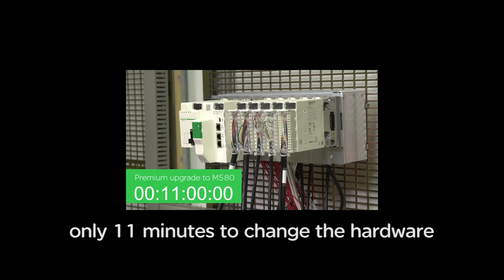Modernize Your Premium PLC to Modicon M580 | Schneider Electric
Schneider Electric is the global specialist in energy management and automation. With revenues of ~€25 billion in FY2016, our 144,000 employees serve customers in over 100 countries, helping them to manage their energy and process in ways that are safe, reliable, efficient and sustainable. From the simplest of switches to complex operational systems, our technology, software and services improve the way our customers manage and automate their operations. Our connected technologies reshape industries, transform cities and enrich lives. At Schneider Electric, we call this Life Is On.